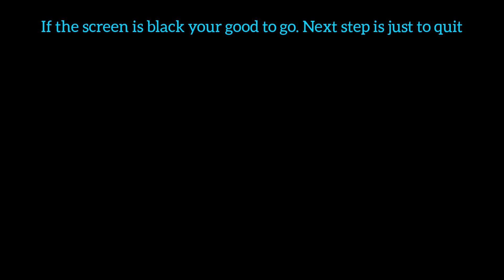Buy casino clothing withought no chips GTA 5 online (Solo glitch)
no chips needed to buy clothes off the casino Exclusive Store glitch (Check it out)

Xbox gamertag: PGZ FrostyK (Soon to change)

watch my playlist to see all my videos

Musician: Rook1e